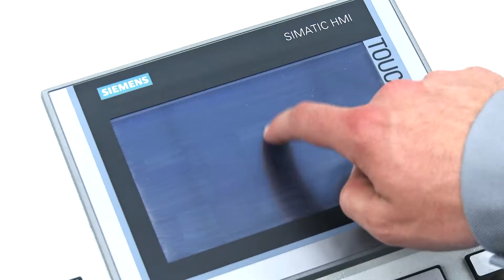ARKU Cut to length line for manufacturing blanks for household appliances